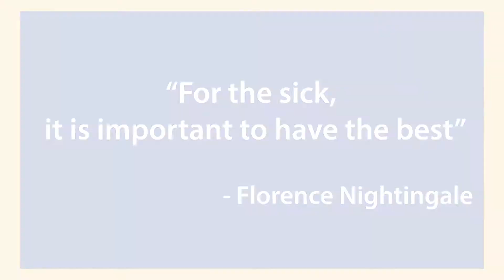Year of the Nurse | Briar Cliff University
The World Health Organization (WHO) has designated 2020 as the “International Year of the Nurse and the Midwife,” in honor of the 200th anniversary of Florence Nightingale’s birth.